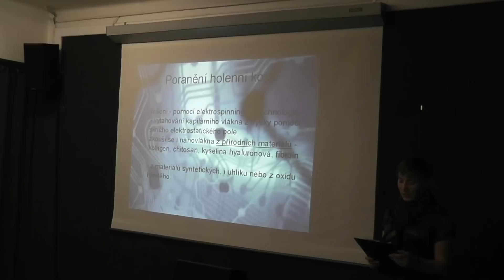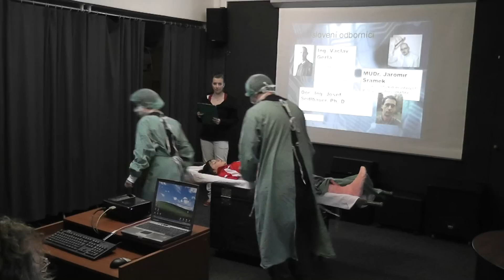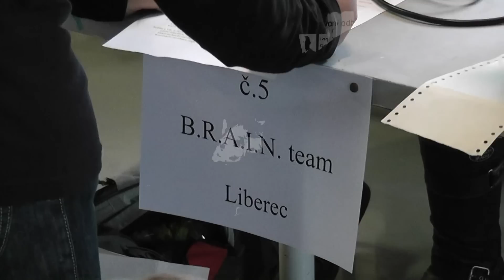ZŠ Liberec, ul. 5. května na First Lego League 2010 v Praze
Regionální finále v Praze. Školní B.R.A.I.N. team se umístil na překvapivém 3. místě.